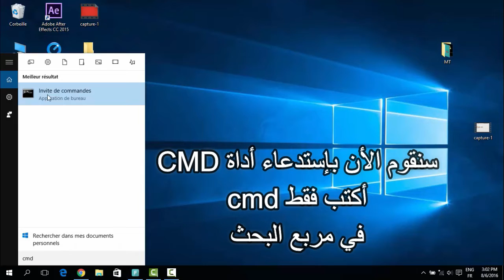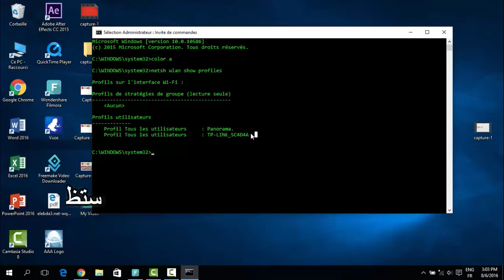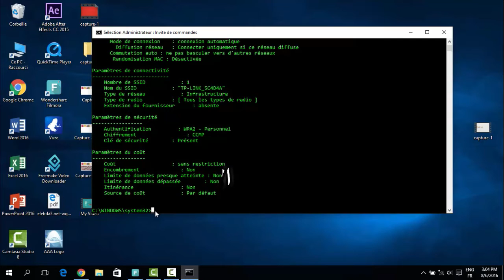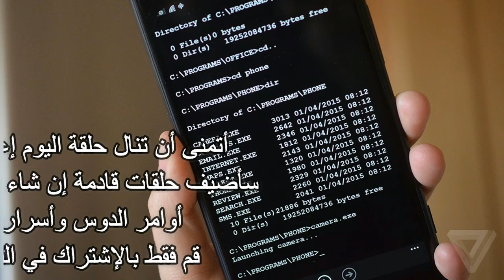إستدعاء كلمة مرور الواي فاي عن طريق cmd !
يمكنك إستدعاء كلمة مرور الواي فاي الذي قمت بحفظه سابقا على جهازك ، فقط عن طريق أوامر الدوس DOS، وبطريقة بسيطة، بدون برامج.
كل ما عليك هو استدعاء الشاشة السوداء CMD وكتابة هذه الجملة :
بعد هذه الجملة تكتب إسم الوايرليس الذي تريد الحصول على كلمة مروره .تكتب KEY=CLEAR كما يبين ذلك هذا الفيديو